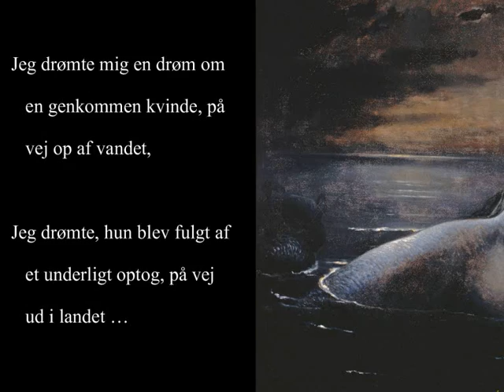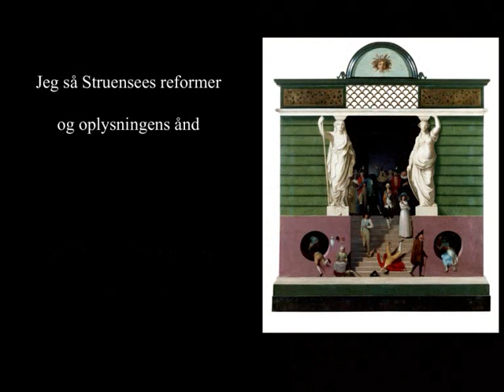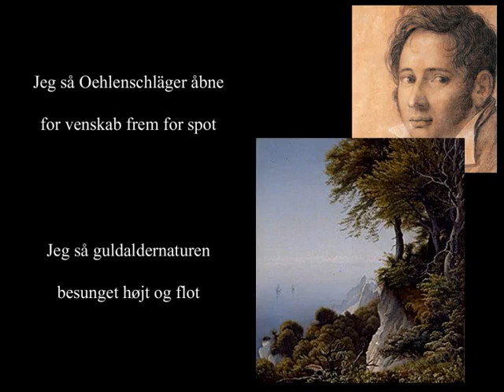Jeg drømte mig en drøm - den danske drøm ...?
Indledningsdigt til Rune Engelbreth Larsens digtsamling, DANMARKS KRANS, der bl.a. omhandler landets oprindelse, naturen, årstiderne og den historiske udvikling.

Øvrige HJEMMESIDER af Rune Engelbreth Larsen